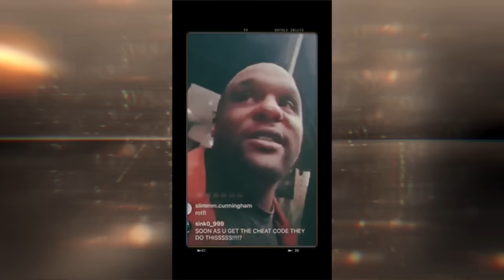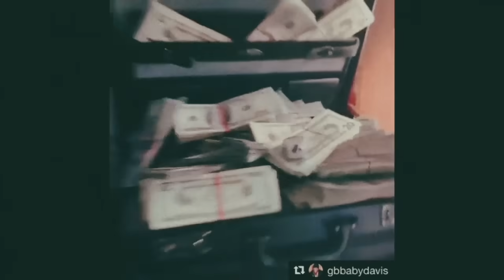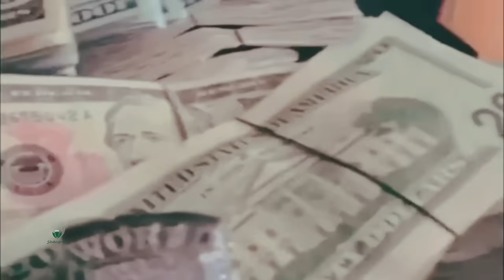Glen Davis Going To Prison For Fraud! “No More Hamburgers”? Stunted Growth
Over the next 40 months, former NBA champion Glen Big Baby Davis, will be either serving time in a federal prison, or under heavy supervision should he receive an early release into house arrest, followed by another 3 years of supervised release for an NBA health plan fraud case, that convicted him and others of filing false medical claims that never happened  receiving the payout of for it anyway . Meaning entering his 40s, Davis will likely be behind bars for a health insurance fraud case involving at least 18 former NBA players, including past stunted growth features Sebastian Telfair, Terrence Williams, Keyon Dooling and now Glen Davis. Terrence Williams who was considered the ring leader in this case was actually sentenced to 10 years in prison for his role in 2023, Big Baby the second most time of the rest of the players. Glen Davis had the head start to becoming an outstanding player on the court, and celebrated role model off of it, that showed through his years in college and making the NBA that dreams do come true for less fortunate kids with a goal and a work ethic. Unfortunately the story doesn’t stop with making it there, you have to protect what you’ve worked for, and make sure you aren’t becoming a negative statistic future hoopers will have to know what not to do. For these reasons. Glen Davis Going To Prison For Fraud! “No More Hamburgers”? Stunted Growth

🎥 Intro: 0:00
🎥 History: 3:40
🎥 Stunt#1: 4:43
🎥 Stunt#2: 6:38
🎥 Stunt#3: 8:43